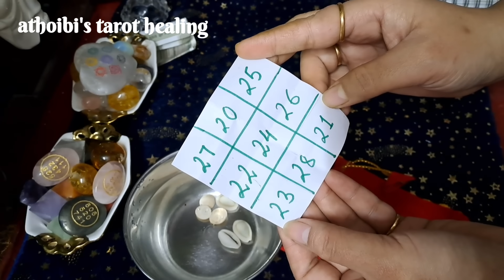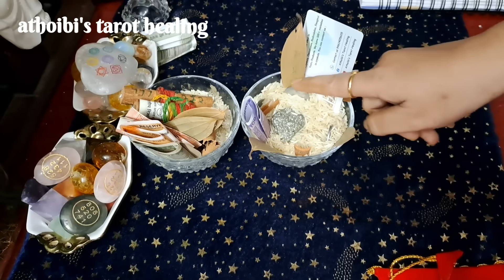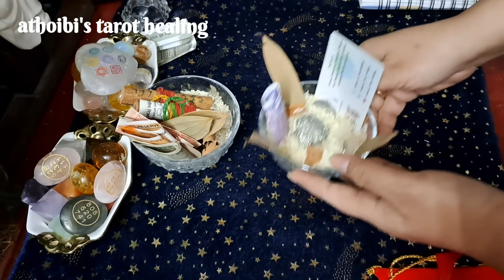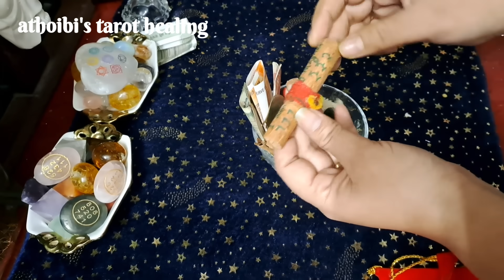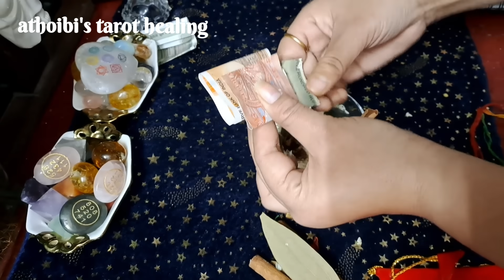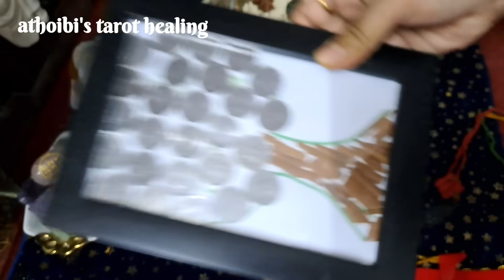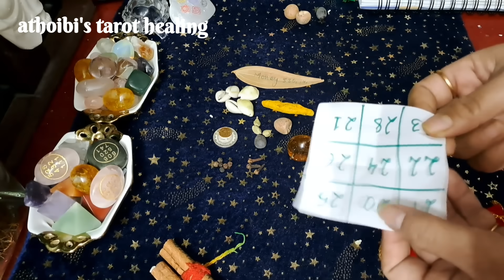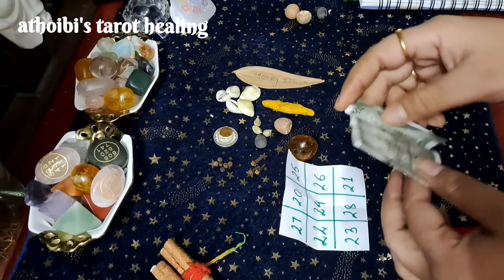Lakshmi Gi Sengao Semba🙏🪷Diwali Gi Peisa Tungnaba Semba Sengao🙏🪷Rituals in Manipuri🙏🪷